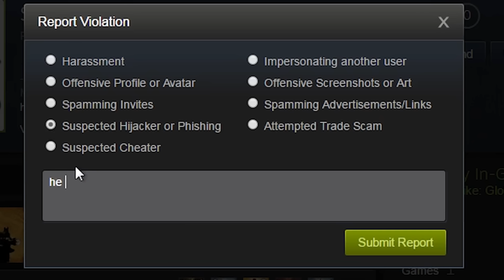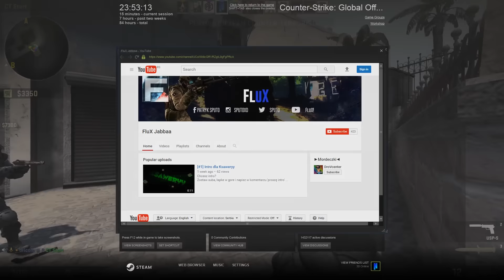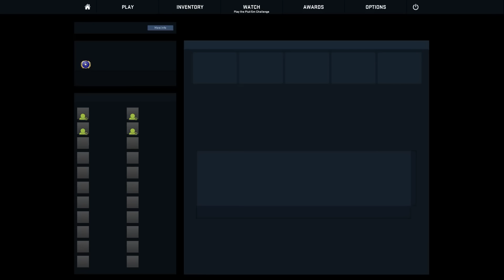Igramo protiv citera na mirage - CS GO Competitive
Ako vam se svideo video klip, ne zaboravite da ostavite like i da se predplatite na kanal za jos ovakvih klipova.

Moje ime na pvpro: novke

muzika u pozadini: Blue_Skies
muzika u intru: Cam Meekins - Slow Down

Spec kompa:
GTX960 STRIX- graficka
1tb-hdd
8gb-RAM
128gb ssd-a
inetl i5 4460-procesor

Programi koje koristim:
-Audacity
-Adobe Premiere Pro CC 2017
-Shadowplay